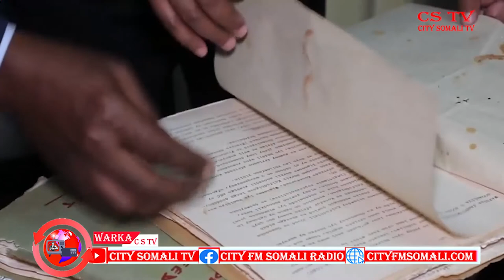RA'IISUL WASAARE KUXIGEENKA DALKA OO BAAQDAY SAFAARADA SOOMAALIYA EE UGANDA BY MAAJID YARE